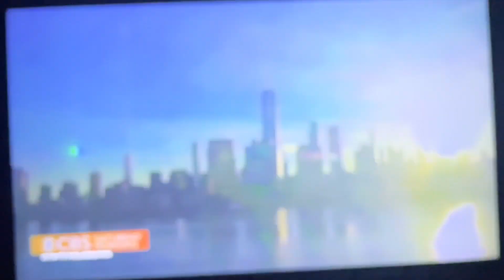CBS Saturday Morning 8am Headlines feat Eduardo, Buzz, Beshte, Pete, Willie, Billy & Harold 12/16/23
Presented by Dana Jacobson, Nancy Chen and Brook Silva-Braga.